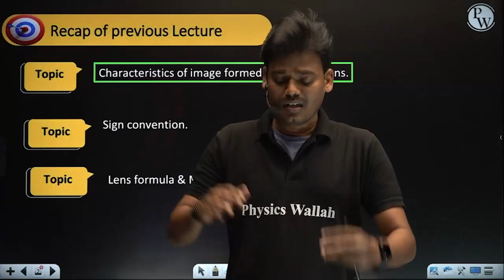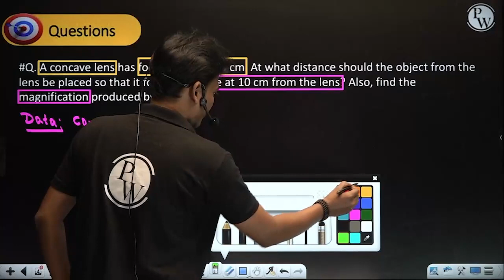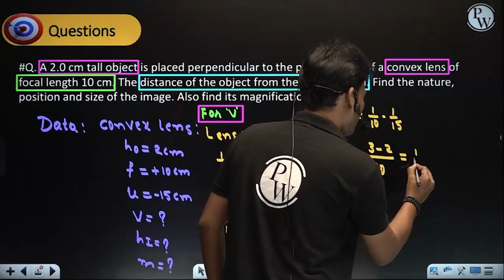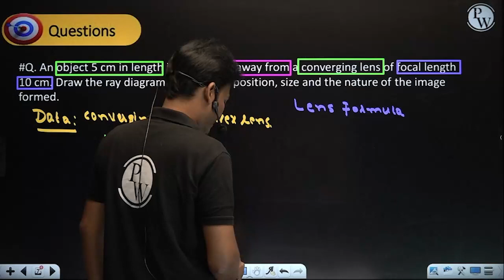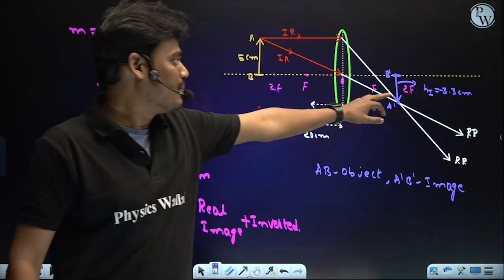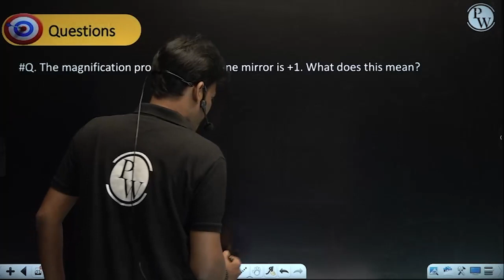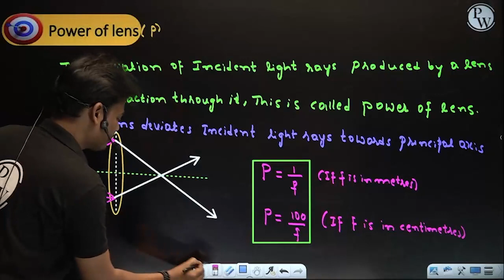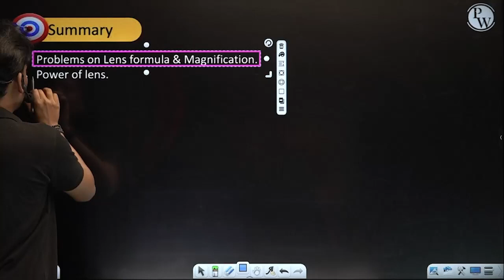LIGHT REFRACTION - 08 | Problems on Lens Formula | Physics | Class 10th / SSLC / CBSE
Dive into the captivating world of light refraction with Physics Class 10th. Immerse yourself in solving lens formula problems aligned with CBSE, SSLC, and Class 10 curricula. Unravel the mysteries of lenses, mastering their intricate behaviors and formula applications. Elevate your understanding of optics as you enhance your analytical and problem-solving skills. This journey promises to illuminate the path to optical comprehension while preparing you for academic success.
🧷Playlist For Class 10th Physics | SSLC | CBSE
📕𝐀𝐛𝐨𝐮𝐭 𝐁𝐚𝐭𝐜𝐡 :
INTRODUCTION
00:00:00 – 00:06:09
PROBLEMS ON LENS FORMULA & MAGNIFICATION
00:06:10 – 00:38:36
POWER OF LENS
00:38:38 – 00:51:34
SUMMARY
00:51:36- 00:53:10